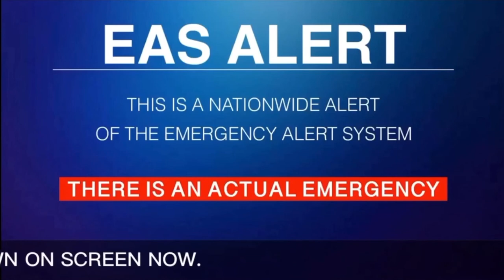US Nuclear Attack (EAS Scenario Mock)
Maybe one of the most realistic EAS Scenarios I’ve done, tried to make it look authentic...

Probably the most feared thought of destruction, a nuclear attack. Specifically on the US.

u/Passionloop

This video may contain sensitive material.